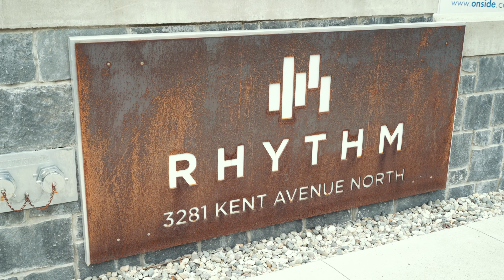#909-3281 E Kent Avenue N - South Marine - Vancouver East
✨New to Market✨

▪️ 1 Bedroom + den
▪️ 1 Bathroom
▪️ 631 sq/ft living space
▪️ 1 parking spot
▪️ 1 storage
▪️ Rentals are allowed
▪️ Pets allowed

RHYTHM by Polygon. A gorgeous concrete built 1 Bed & 1 Bath + Den in Vancouver’s most sought after River District neighbourhood. Beautiful finishings with a gourmet chef’s kitchen featuring Bosch and Fisher Paykel appliances, quartz countertops & overheight ceilings. Unit features laminate flooring in the open living & dining areas, a beautiful view of the greenery. The building features a gym, lounge room, clubhouse & bike room. A community with so much waterfront biking, walking paths and conveniences all just steps away. All this in the most ideal location with an abundance of shoreline trails, parks, restaurants, schools, golf course nearby & just a quick drive to Richmond, Burnaby & anywhere in Vancouver. A definite must see!